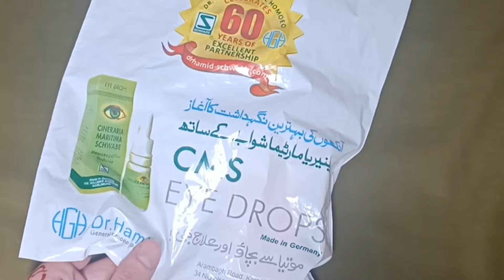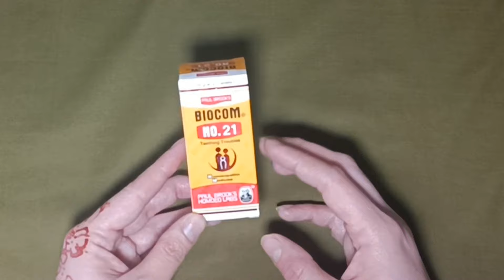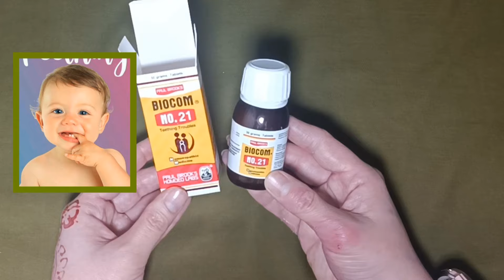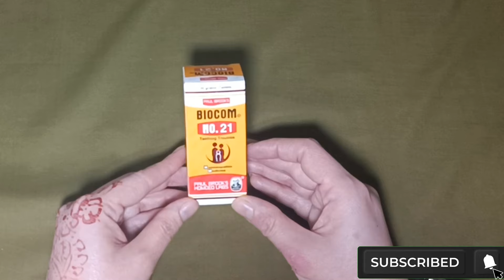Baby Teething Relief Guide: Say Goodbye to Teething Pain with This Medicine!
Are you a parent who is finding it difficult to comfort your child during teething? There's nowhere else to look! We've compiled the best baby teething relief guide in one easy-to-watch video that will help you say goodbye to those uncomfortable teething moments. Find out which medication will help your child feel better than ever and relieve their suffering. With these practical fixes, say goodbye to irritation and restless nights. Don't pass up this advise that can change your life and make your baby smile in no time. Watch this immediately to rekindle your child's enthusiasm and your own.
Babies often display signals such as a desire to chew on objects along with symptoms like drooling excessively, irritability, and sore gums when they begin teething. Parents frequently look for solutions like Biocom 21 pills, which are made especially for teething newborns, to ease their suffering. By relieving irritation and calming painful gums, these tablets can offer relief. Though it varies from kid to child, teething usually starts around six months of age. Introducing baby-specific teething toys can also help reduce discomfort by giving the baby a secure place to chew. Teething takes a variety of lengths of time; each tooth can erupt fully in a matter of days or weeks. Parenting throughout this developmental time can be made easier if they are aware of the symptoms, indicators, and accessible solutions.